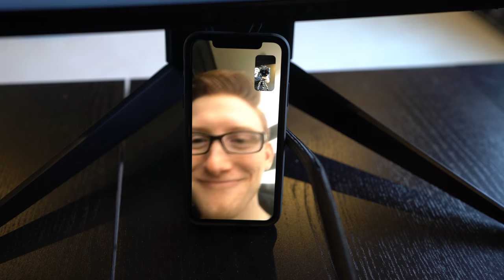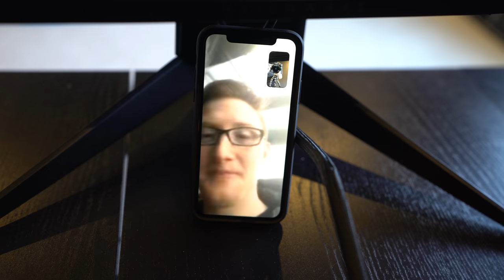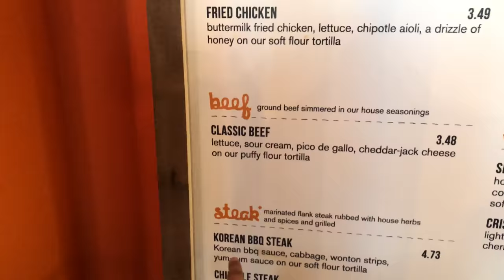MADE HIM EAT IT FOR THE VLOG!!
VLOG# 23

MUSIC
RJD2 - Album "Dead Ringer" Song: "Ghostwriter"